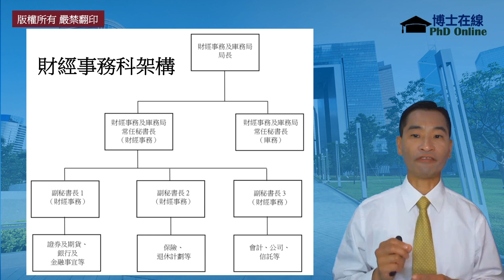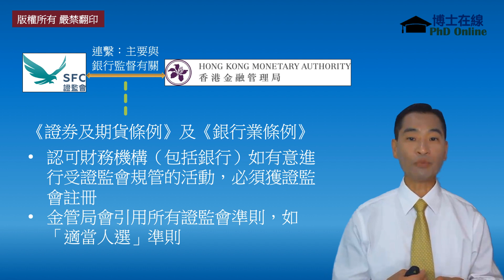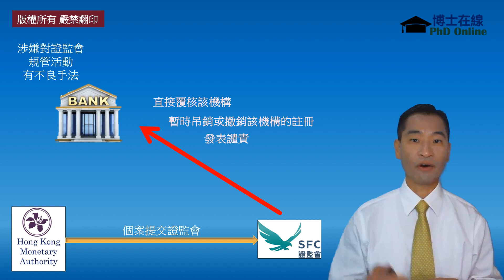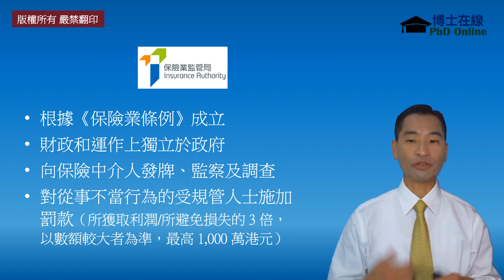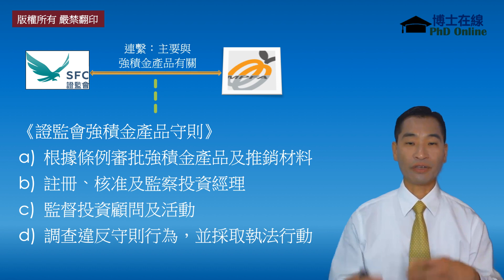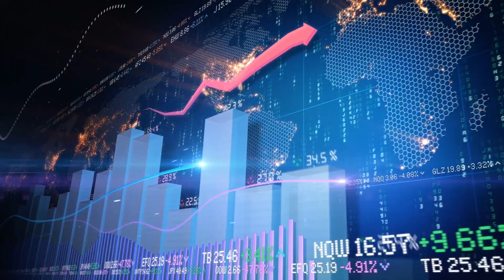HKSI證券資格考試/試卷一（第1.2章）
購買時請在優惠券編號輸入"drlam"，每個課程就可得到100元的減價優惠。

Paper1主要關於一些基本證券及期貨的規例，就算你不考取證監會牌照，這些知識對於股票投資仍是非常有用的。本課程分為兩個部分，上半部份涵蓋第一至五章，視頻總長度約5小時，下半部份就包括第六至九章，總長度約4小時，全程通過視頻學習，每章節後提供模擬試題。我相信只要你看完Video，就可以在短時間內掌握考試內容，成功通過資格考試過關，不用死背三百多頁書搞到頭昏腦脹！希望這個優惠可以幫到大家，特別是應屆畢業的大學生，在事業發展上多一個資歷來裝備自己！